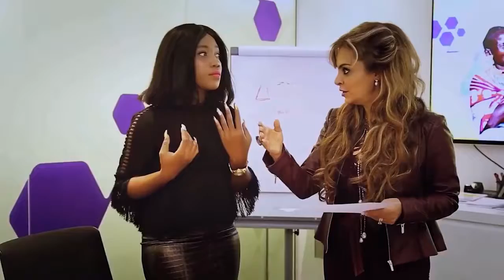Report of Dr. Rasha Kelej's efforts to empower childless women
Rasha Kelej, B.Sc Pharma, MBA, Chief Executive Officer, Merck Foundation. My views are personal.

“I am happy and proud to share with you this video that has been created about my efforts to empower childless women through Merck Foundation's More than a Mother campaign.

How can I describe my happiness. I am out of words.❤❤❤”

Member of Egyptian Senate ( 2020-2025)
Most Influential African (2019& 2020)
African Woman of The Year 2020
President of Merck More than a Mother